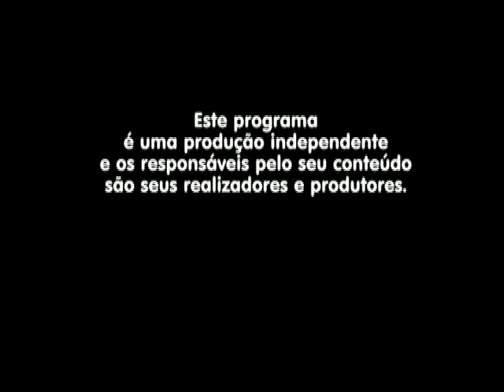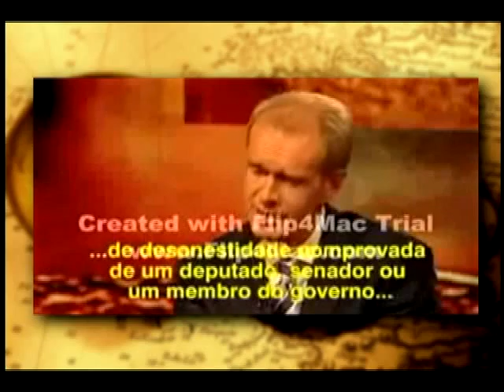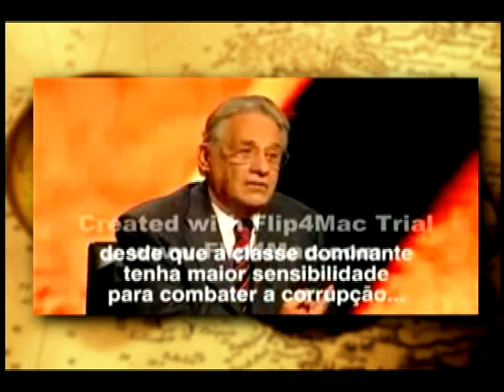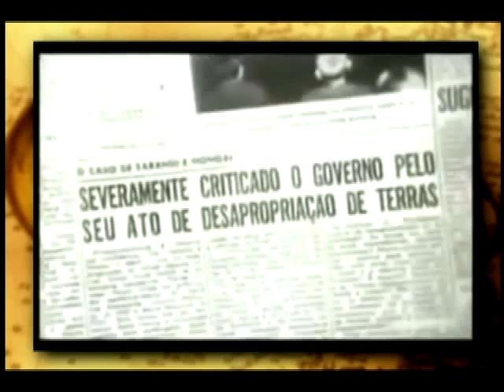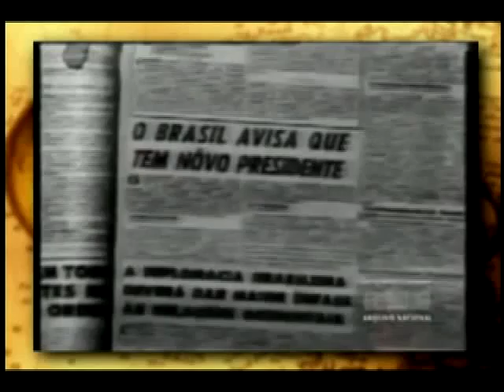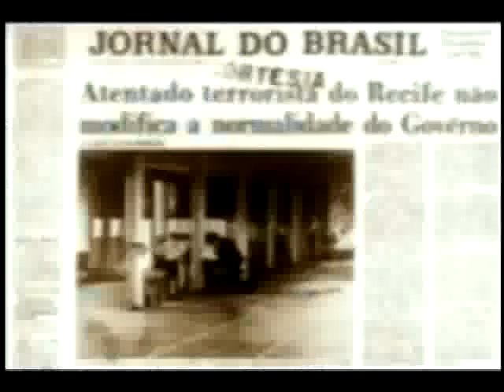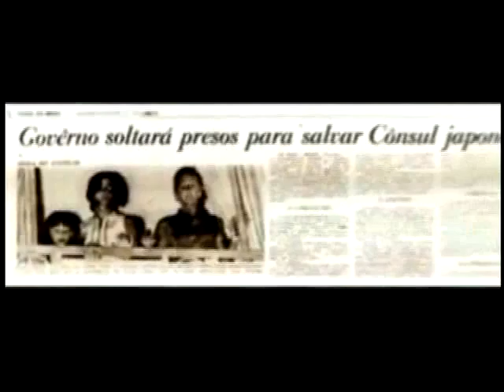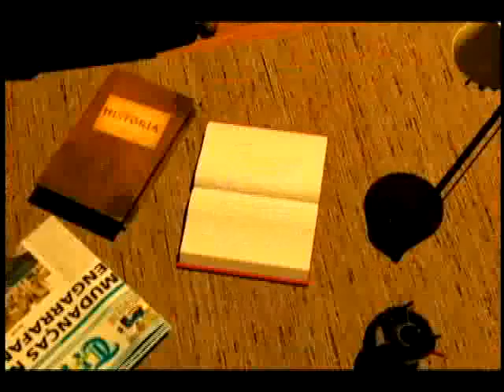PROGRAMA DOSSIÊ HISTÓRIA 14/04/2015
TEMA: 51 ANOS DA REVOLUÇÃO DEMOCRÁTICA DE 1964
GILBERTO W. PRISCO SOLO